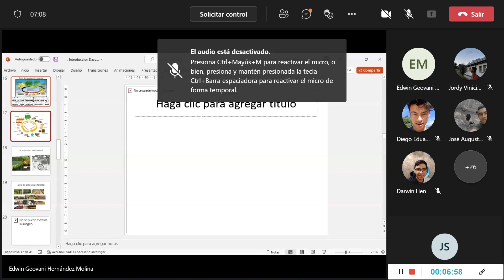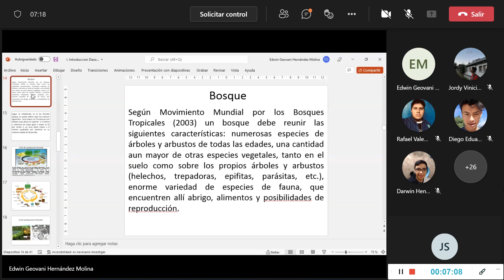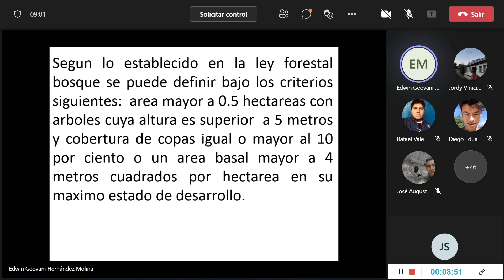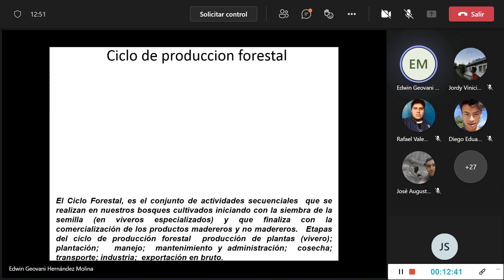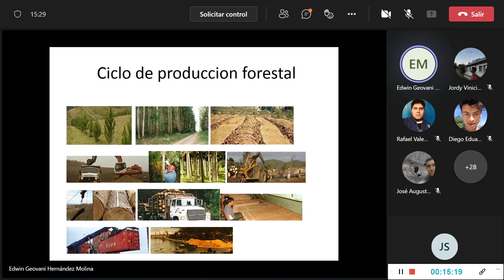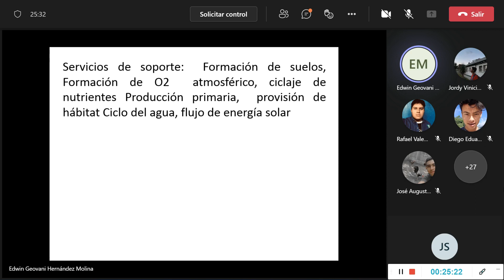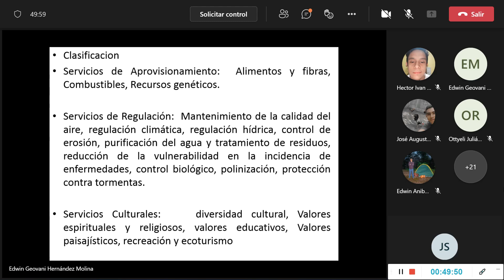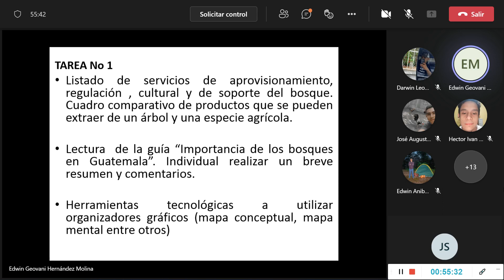Bovinos 26 01 22